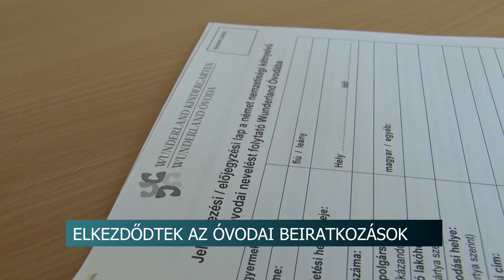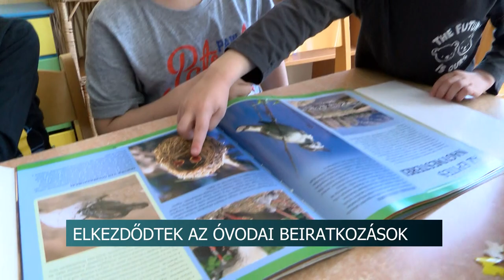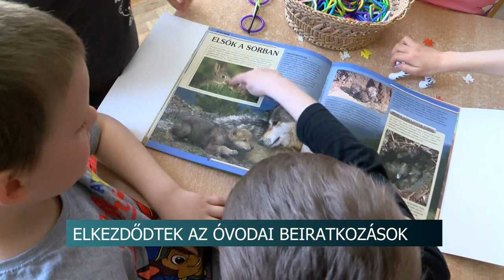Elkezdődtek az óvodai beiratkozások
Elkezdődött az óvodai beiratkozások időszaka. A legtöbb helyen jövő hét elején indul a nagyüzem, de van, ahol már csütörtök óta várják a szülőket, és a velük érkező piciket.